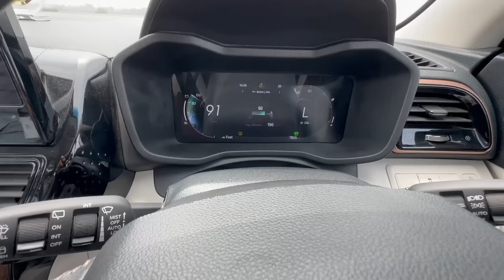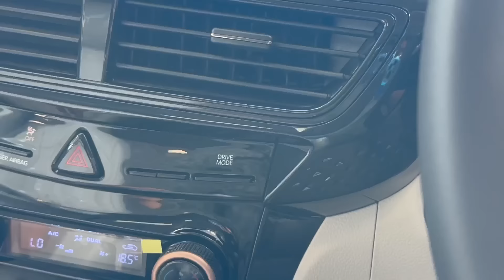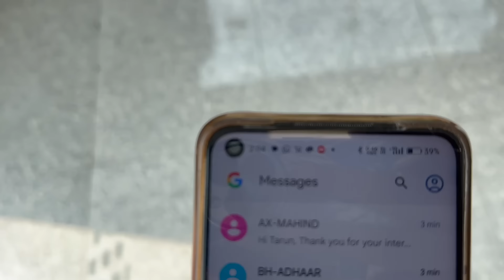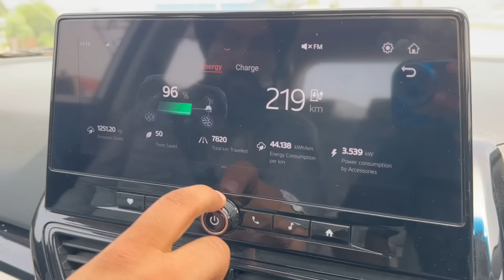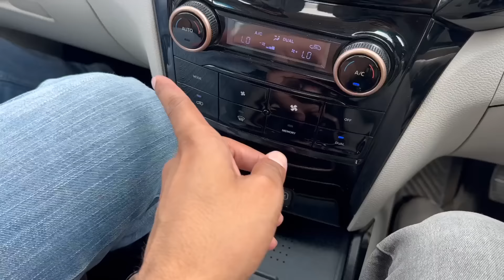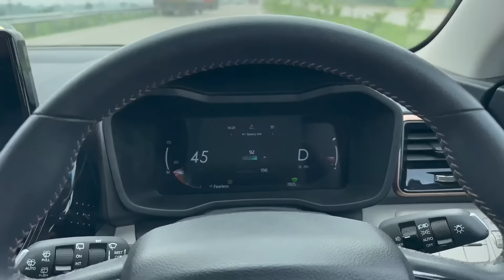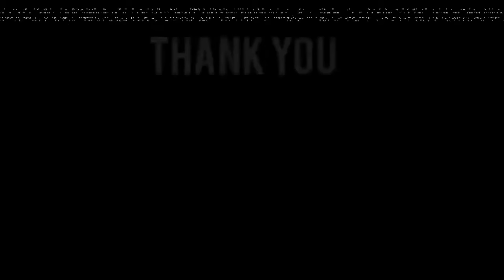Shocking facts about Electric Vehicles | Better than petrol and diesel Suvs